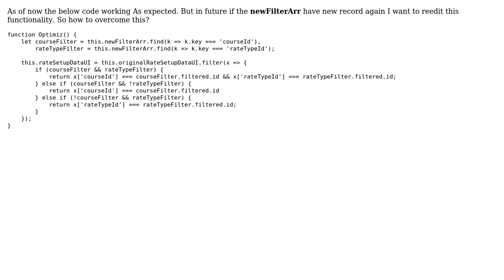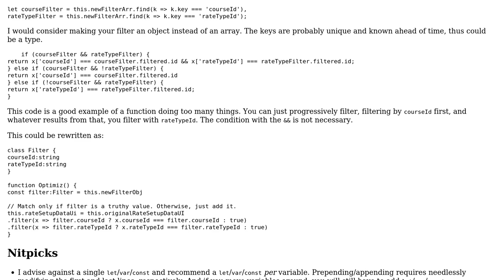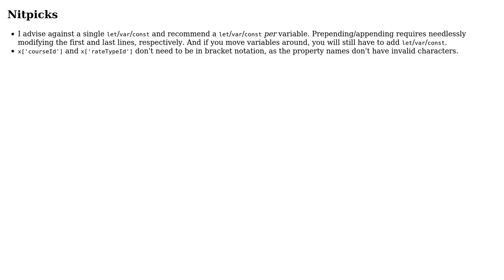Code Review: Compare multiple values of an array in the same time in Javascript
With thanks & praise to God, and with thanks to the many people who have made this project possible! You are responsible for your own actions.